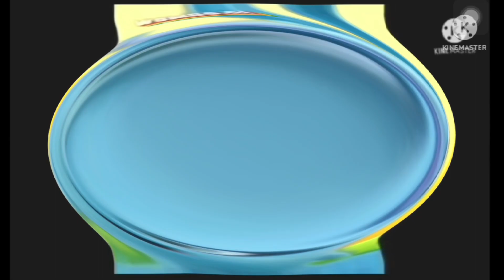all preview 2 sunny bunnies deepfakes v1 in super duper low pitched